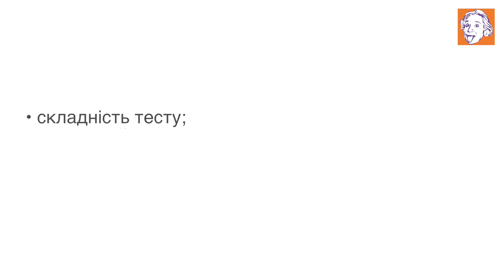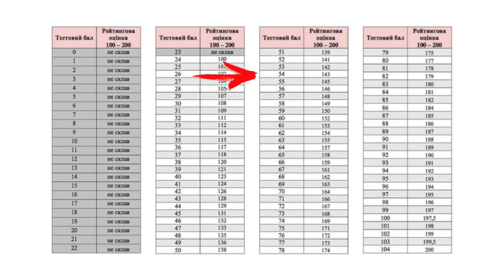Поради ЗНО: Переведення тестових балів в рейтингові / ZNOUA